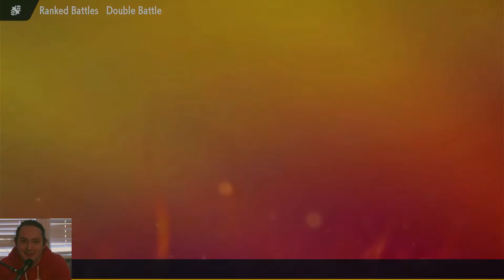Ranking Up - VGC 2023: E05 Hatty Trick Room Debut!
Thanks for checking out my latest video! You make this all possible! A like or sub goes a long way! :) This is the debut of my new HATTY TRICK ROOM team featuring Hatterene and Farigiraf! I'm excited to play with this team, it has been a blast putting this one together!

Chapters:
00:00 - Team Breakdown and Intro
02:04 - Game 1
17:58 - Game 2

Rental Team ID: 8XM5QS

For Showdown:
pokepast.es/7e53b30778d8bda5